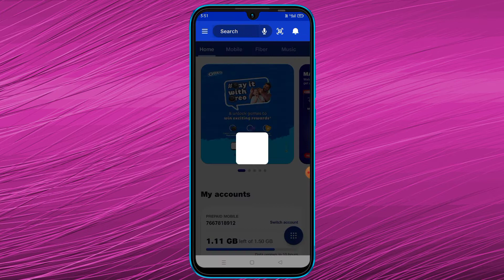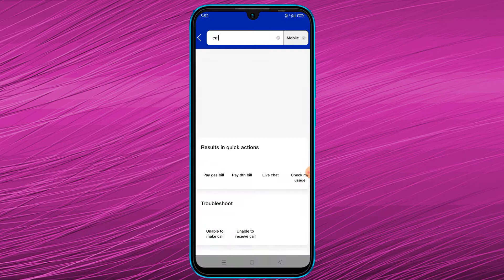How to get jio incoming call details | My Jio app se call details kaise nikale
🔹Releted Queries

🔸call details

🔹how to get call details of any number

🔸how to get call history of any mobile number in telugu

🔸how to check call history of any mobilink number

🔹 how to check call history online

🔸 cell phone call history online free

🔹call details of any mobile

🔸How To Get Jio Incoming Call Details

🔹Jio ki Incoming Call Details kaise Nikale

🔹Kinemaster

🔹Dosto Aaj Ke Is Video Me Maine Aapko Bataya Hai